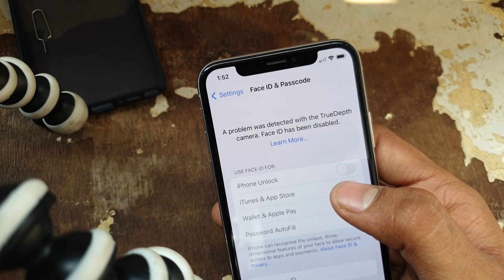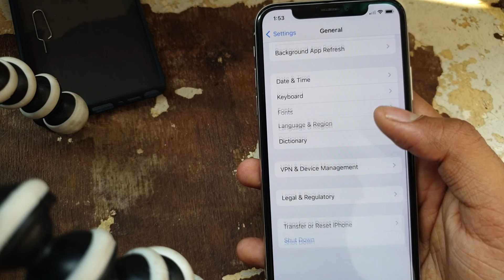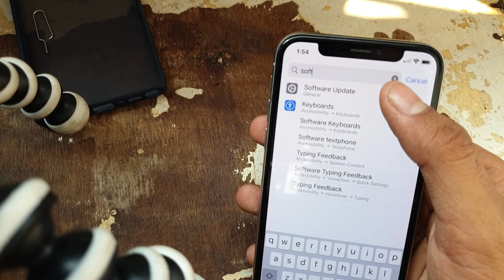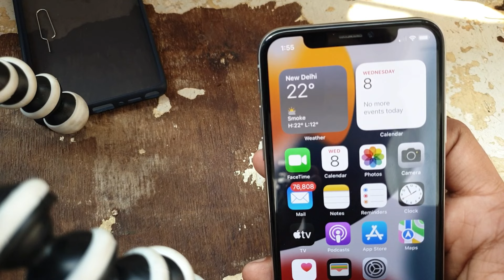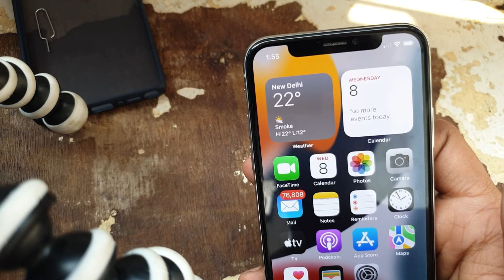iPhone Face ID Not Working (Not Available) Apple - HowTo Fix It!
iss video me maine bataya hai agar apke apple iphone me face id chal nhi rahi hai to uuse kaise sahi kare to ye video apke liye hai .

A problem was Detected with the Truedepth camera . face id has been disabled

Send Me Screenshots Of Your Problem in instagram👇

Talk soon,
Abid Akay